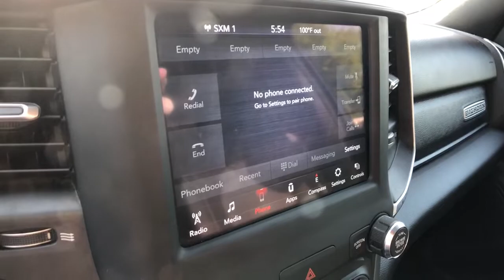2019 Ram 1500 Rochester Hills, Troy, Pontiac, Sterling Heights, Auburn Hills, MI 210728P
Diamond Black Crystal Pearlcoat Used 2019 Ram 1500 available in Rochester Hills, Michigan at Rochester Hills CDJR. Servicing the Troy, Pontiac, Sterling Heights, Auburn Hills, MI area.
2019 Ram 1500 Big Horn/Lone Star - Stock#: 210728P - VIN#: 1C6RRFFG1KN794265

Recent Arrival! 2019 Ram 1500 Big Horn/Lone Star 4WD Diamond Black Crystal PearlcoatbrbrRochester Hills Chrysler Jeep Dodge Ram, Rochester Road between Hamlin & Avon. Certification Program Details: Type your description herebrbrAwards:br  * Motor Trend Automobiles of the year   * 2019 KBB.com 10 Best Road Trip Cars   * 2019 KBB.com 10 Favorite New-for-2019 Cars   * 2019 KBB.com Best Auto Tech Awards COMPLETE 100% OF YOUR PURCHASE ONLINE AND SCHEDULE PICK UP TODAY.